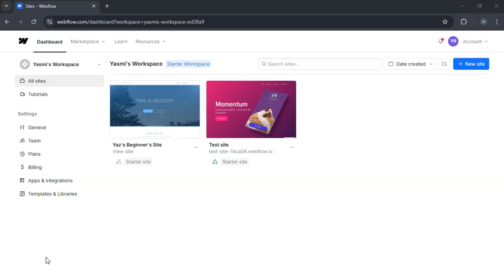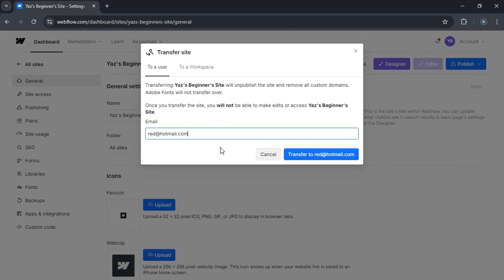How to Transfer Webflow Site to Client (Easily)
How to Transfer Webflow Site to Client

In this tutorial, I'll show you how to transfer a Webflow site to a client, a crucial step when wrapping up a project. We'll go through the process of ensuring your client has a Webflow account and the steps to transfer ownership of your project. By the end, you'll know how to complete this important task efficiently!

Transferring a Webflow Site to a Client
How to Transfer Ownership in Webflow
Webflow Client Transfer Guide